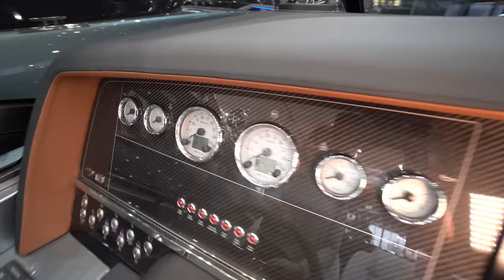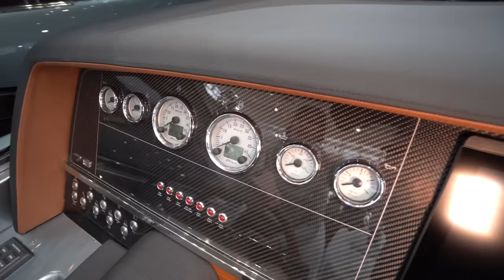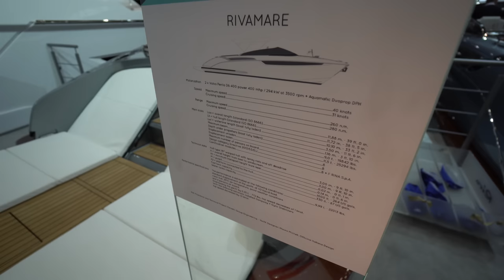🤣 Mach das NIEMALS bei einer Superyacht! Riva Rivamare 2024 75 km/h. XL Roomtour.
RIVA RIVAMARE

Ein Boot für Sonnenanbeter
In Abgrenzung zur Iseo und Aquariva präsentiert sich die neue Rivamare deutlich raumgreifender. Mit 11,88 Metern ist sie ein gutes Stück länger und besitzt einen höheren Freibord. Die umlaufende getönte Windschutzscheibe kombiniert mit dem für Riva typischen schlanken Bug dominieren die Optik. Achtern fallen sofort die Stufen ins Auge, die ein komfortables Ein- und Aussteigen ermöglichen und zur per Knopfdruck ausfahrbaren Badeplattform führen. Diese verfügt als Clou über zwei Liegesitze zu Seiten der Treppe. Für Sonnenanbeter erstreckt sich auf dem Heck zudem eine große weiß gepolsterte Liegefläche. Ausgelegt auf acht Personen finden weitere Gäste auf der C-förmigen Bank hinter dem Fahrer- und Beifahrersitz oder im Interieur Platz. Eine Pantry sowie WC und separate Dusche sind vorhanden, sodass sich die kleine Yacht auch für Wochenendausflüge eignet. In den Details beweisen die Designer, dass sie bei aller Ästhetik die Funktionalität nicht außer Acht lassen: Abstandshalter in den Schränken sichern das Geschirr, und die Sitzecke unter Deck lässt sich mit einem Handgriff in ein Bett für zwei Personen verwandeln. Aber es ist das Schwelgen im Luxus, das Mahagoni-Vordeck oder die Verwendung von Chrom an den Luken, was auch diese Riva auszeichnet. Denn diese Elemente verweisen auf die Tradition der Werft und bestimmen die unvergleichliche Anziehungskraft ihrer Boote.

Rivamare – An alles und Meer gedacht
Auch in technischer Hinsicht schöpfen die Designer aus dem Vollen. Zwei Volva Penta D6 Motoren ermöglichen ein Spitzentempo von 40 Knoten. Bei einer Reisegeschwindigkeit von 31 Knoten besitzt dieses Boot die enorme Reichweite von 280 Seemeilen. Ein Seakeeper-Stabilisator, ein automatische Trimmsystem sowie Unterwasser-Scheinwerfer sind nur Beispiele für die umfassende Ausstattung der Yacht. Der Joystick stellt eine Alternative zum Steuerrad dar, und integrierte Touchpads erlauben die einfache Bedienung und Kontrolle sämtlicher Systeme. Dabei eignet sich die neue Rivamare, wie der Name schon andeutet, nicht nur für Binnengewässer. Als Offshore-Boot wird sie in den schönsten Küstenhäfen für staunende Gesichter sorgen.

Länge ü.A.: 11,88 m
Breite: 3,50 m
Tiefgang: 1,16 m
Verdrängung: 9.000 kg
Tank: 1000 l
Wassertank: 330 l
Motor: 2xVolvo Penta D6 400
Leistung: 400 PS
Max. Geschwindigkeit: 40 kn
Reisegeschwindigkeit: 31 kn
Reichweite: ca. 280 nm
Personen: 8
Kabinen: 1
Badräume: 1

00:00 Vorstellung Riva Rivamare 2024
01:30 Rundgang
05:00 Steuerstand
07:45 Lower Deck
12:35 Außenrundgang